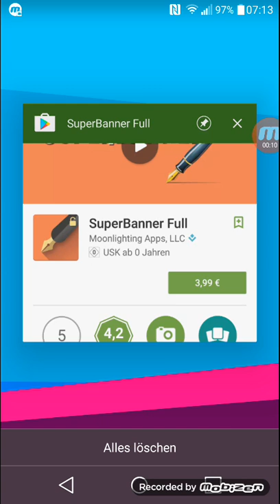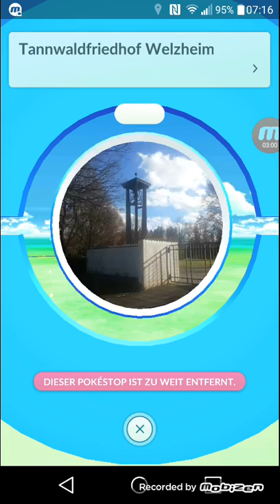Das war eine runde pokemon go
Ich hoffe euch hats gefallen lasst lakes da